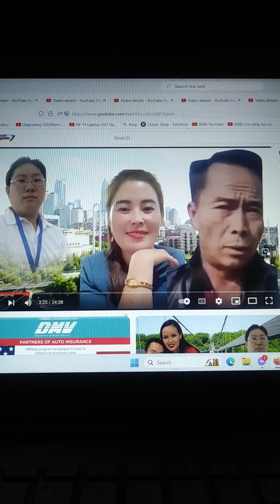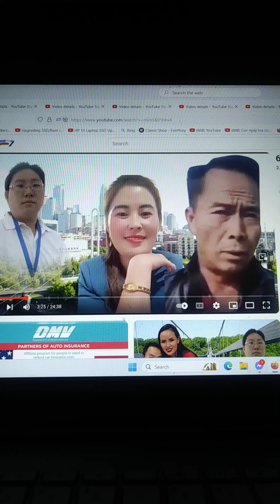Maiv txos Lis by Naiphoo I Hmongphalavej